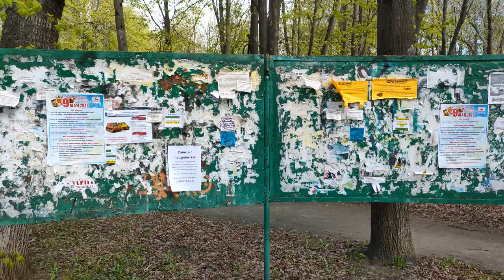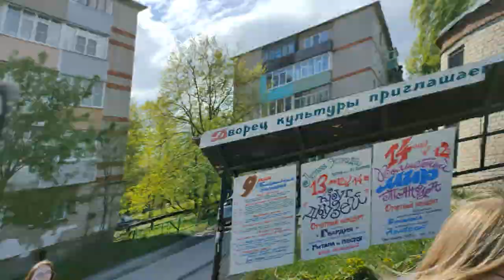Заволжье - зелёная двухэтажная Россия | Рыжкин шагает по городам России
Рыжкин шагает по городам России и на этот раз стирает подошву по улицам города Заволжье